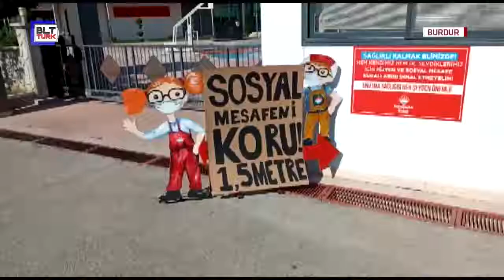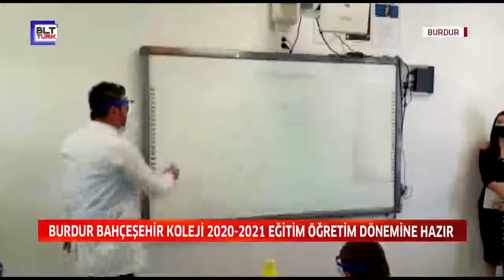BURDUR BAHÇEŞEHİR KOLEJİ 2020 2021 EĞİTİM ÖĞRETİM DÖNEMİNE HAZIR